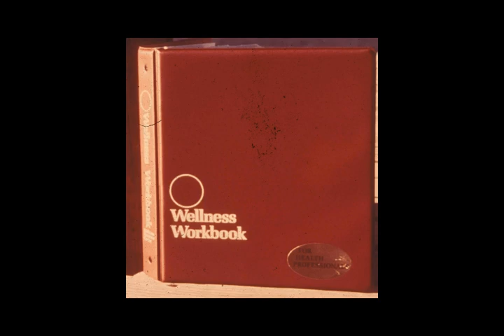Kelly Dunn, Part2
Part 2 of 2 parts, from the series: "An Oral History of Wellness" Note: The images of John Travis in the second half of this part were inserted, unbeknowst to me, by the colleague who did the conversion of my audio recording for Youtube.